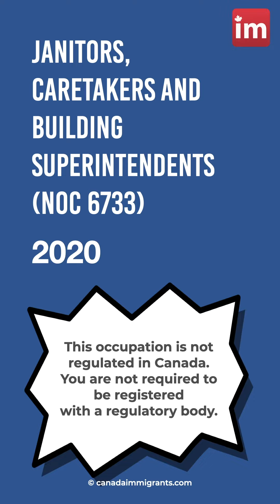Janitor Salary in Canada 2021 Update / Jobs in Canada / CANADA IMMIGRANTS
Janitor Salary in Canada 2021 Update